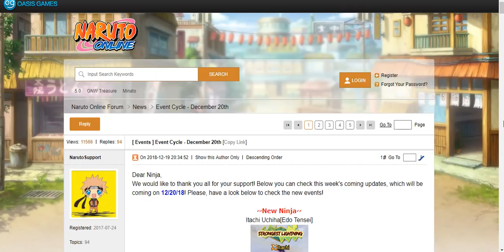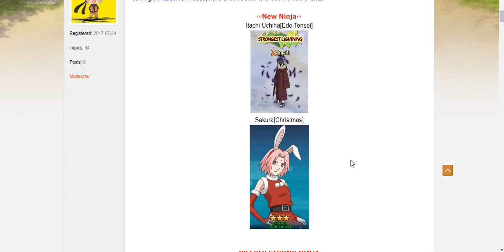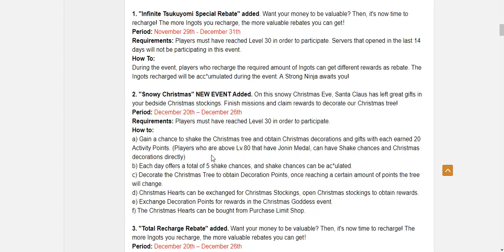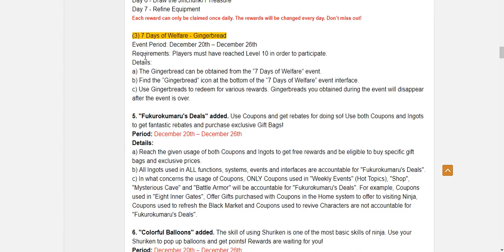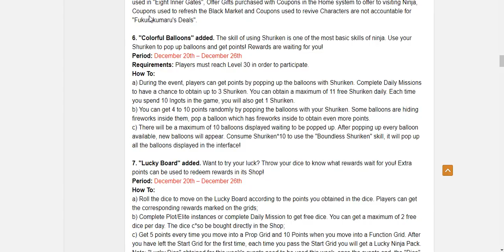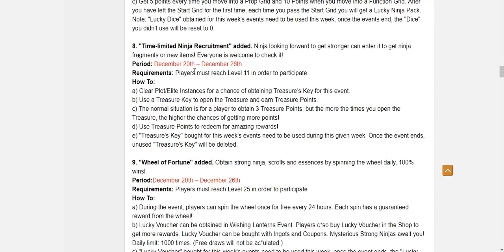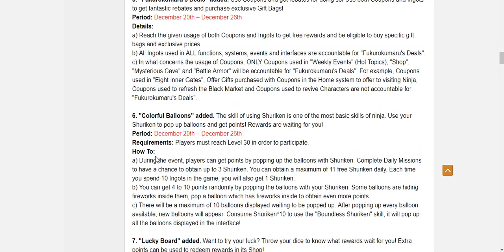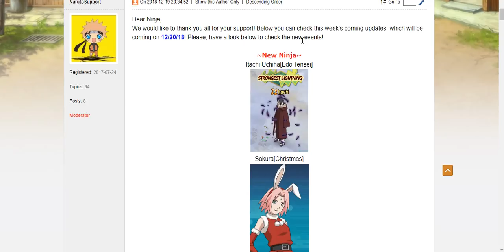Naruto Online - Weekly Event Discussion : 12/20/18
Wooooweee what a week we got. They pulling out all the events to get us.